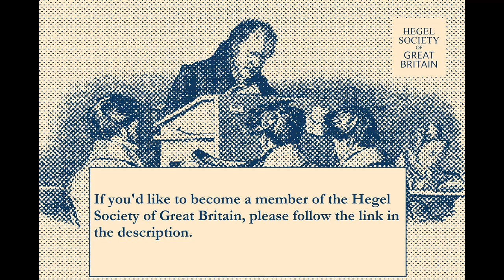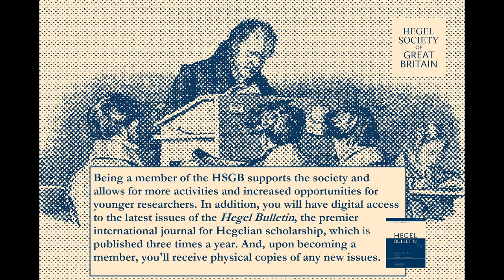HSGB Reading Group - Science of Logic - Teleology Introduction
Weekly reading group on Hegel's Science of Logic. We meet online (zoom link below), every Monday, 1500 (German time).

We're starting in these sessions from the chapter on Teleology in the Objectivity section.